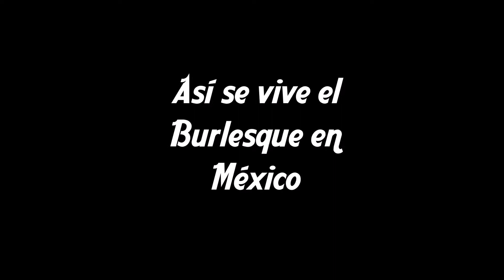Burlesque Mexicano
Corto promocional para el 2° Mexico Burlesque Festival con imágenes del 1er Mexico Burlesque Festival